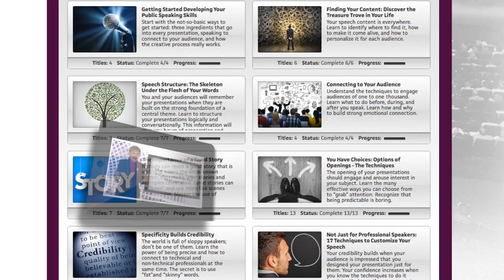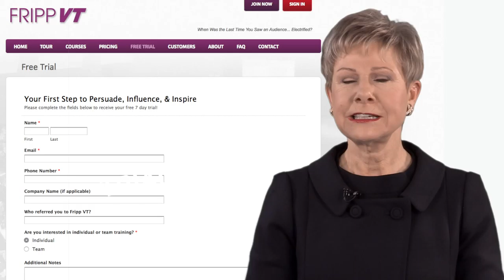Robert Fripp & Patricia Fripp: Practice being a hero for more than one day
Robert Fripp talks about playing on David Bowies' Heroes and how we can practice being a hero for more than one day.
Patricia Fripp and Robert Fripp often speak together at conferences and events. Robert Fripp is the only founding and ongoing member of King Crimson. He is a world-class guitarist and compelling speaker.
Patricia is an executive speech coach, sales presentation skills trainer, and keynote speaker. If you want to be a great speaker go
is having Patricia Fripp available to you 24/7